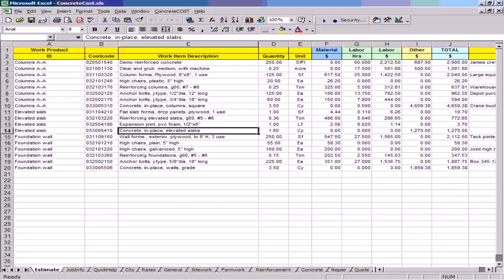House Design Philippines And Cost (see description) (see description)